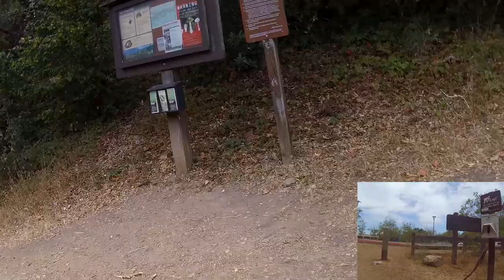Bike Oakland: Up and down Leona Canyon in the middle of a Keller/Grass Valley ride.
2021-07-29: 15 mile, 1700 ft gain lunch ride to check out Leona Canyon that turned into more.  Start at ShopRite and get to Seminary and up to Hillmont/Edwards/Greenly to Keller Ave climbing up to the bottom of Leona Canyon. Climb Leona Trail to the top at Merritt College and then back down and feeling so good finishing the Keller Ave climb up to Skyline Blvd to head to Grass Valley and Golf Links to 82nd Ave and MacArthur in to Seminary Ave again.  Almost home but for a little Picardy Maneuver.